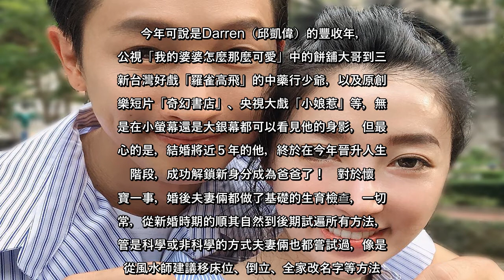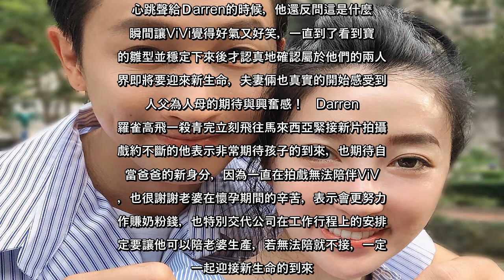✅ 聽到寶寶心跳聲還反問「是什麼？」 Darren開心宣告當爸了